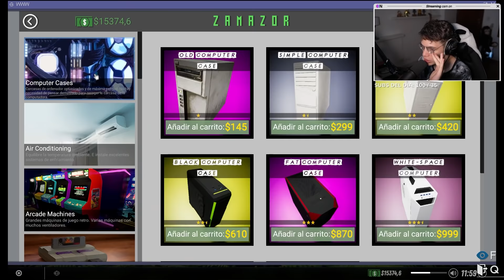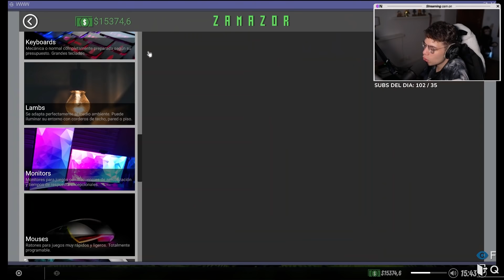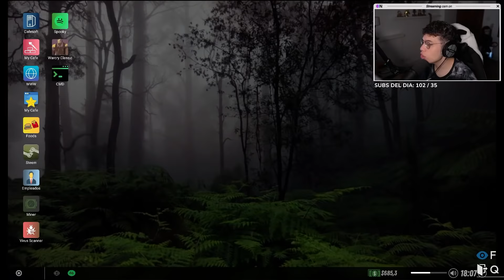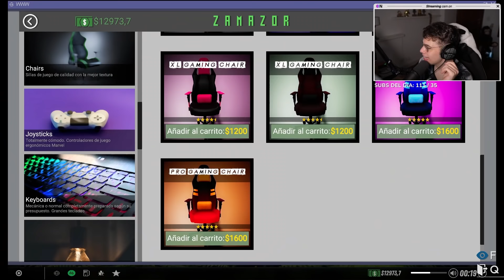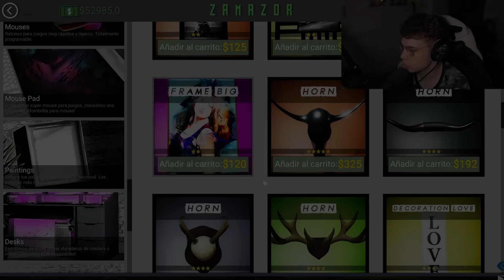último día en el cyber... 😥